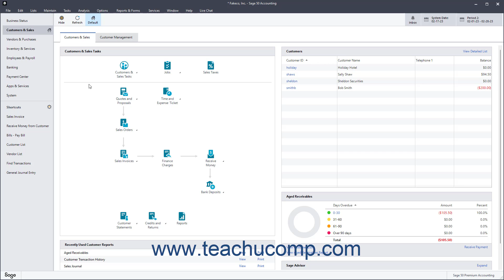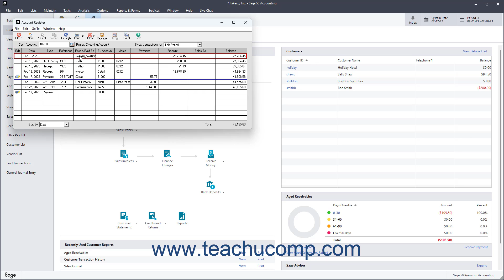How to Use the Cash Account Register in Sage 50 Accounting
This Sage 50 Accounting tutorial video shows you how to use the Cash Account Register in Sage 50 Accounting. This video is from our complete Sage 50 Accounting training, _Mastering Sage 50 Accounting Made Easy_ ™.